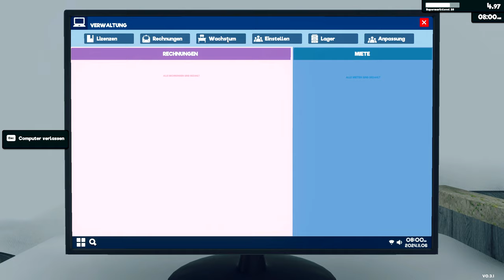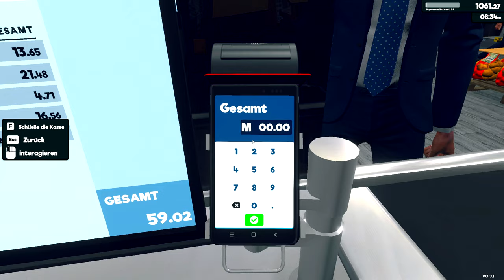Supermarket Simulator S2-F026🛍️Neueröffnung | MODS | Gameplay Deutsch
▶ alle Folgen - Staffel I list=PL2SMXG5RV6yRkkDNQK7JslSxry49oA6V3

Einen kleinen Markt ausbauen ohne dabei Bankrott zu gehen.